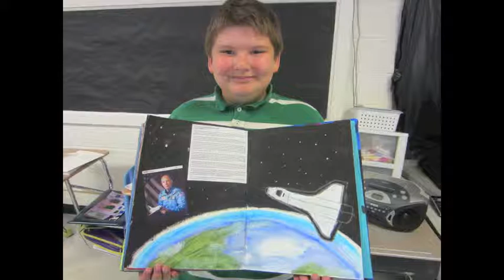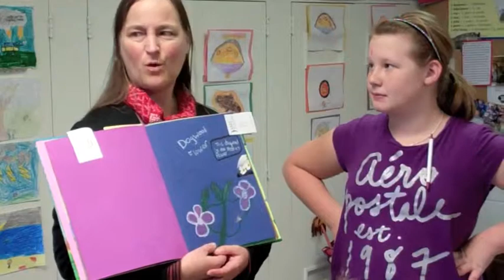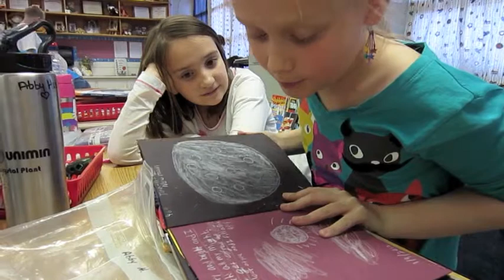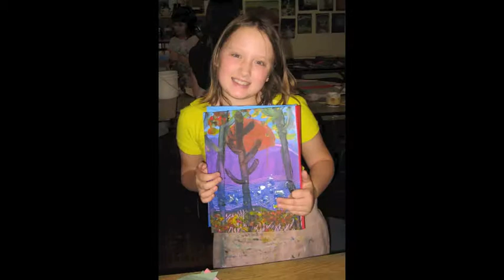Penland School Teaching Artist Initiative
This video is an overview of the Penland Teaching Artist Initiative, which provides curriculum-based, supplemental art education to students in the Mitchell County Schools.